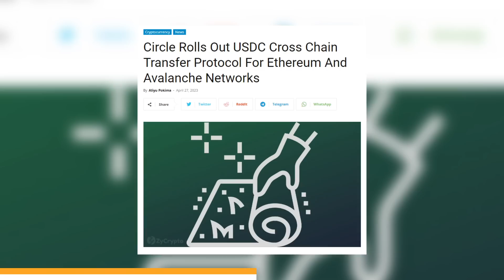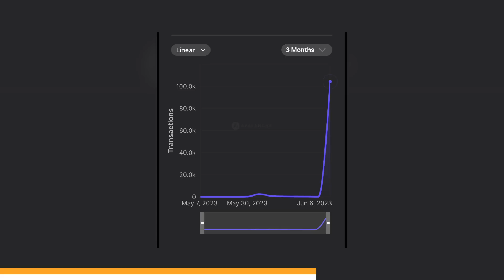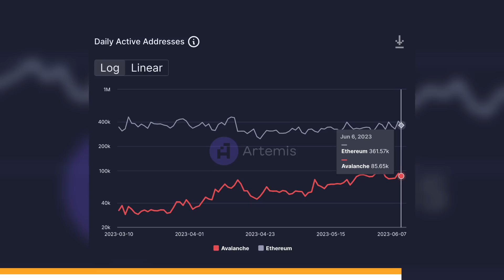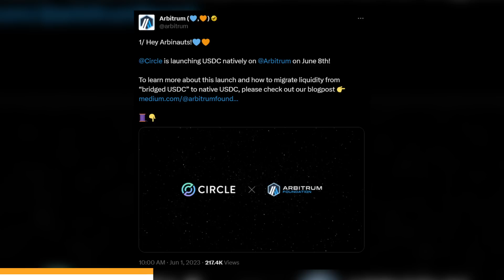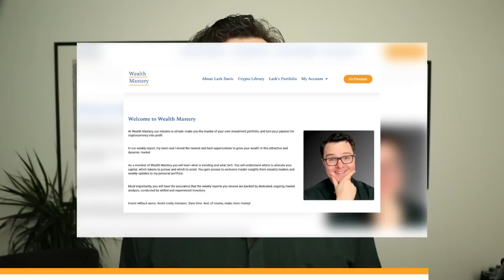4 Crypto Coins Better Than Ethereum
Ethereum at $80? These crypto coins might be the next big opportunity.

00:00 Coin 1
03:45 Coin 2
06:33 Coin 3
08:21 Coin 4